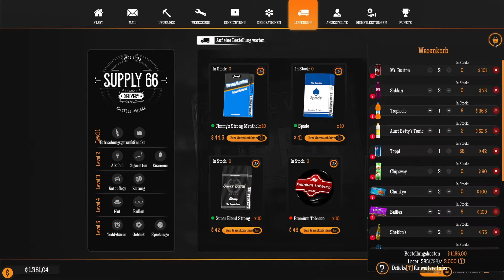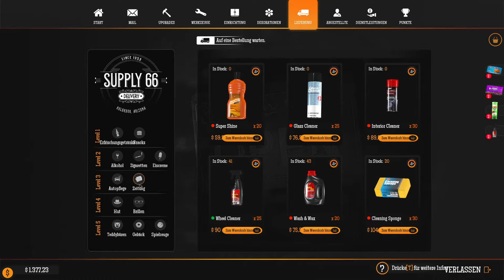Pimp My Bushaltestelle - Gas Station Simulator ⛽ 34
TITEL: Gas Station Simulator
GENRE: Indie, Simulationen
ENTWICKLER: DRAGO entertainment
PUBLISHER: Movie Games S.A., HeartBeat Games
FRANCHISE: DRAGO entertainment
VERÖFFENTLICHUNG: 15. Sep. 2021